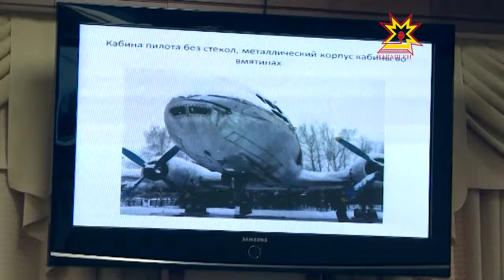Оргкомитет по дню Победы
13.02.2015 Семидесятилетие Победы в республике отметят с размахом.  Сегодня на очередном заседании оргкомитета обсуждали какие мероприятия будут проведены в регионе для ветеранов.